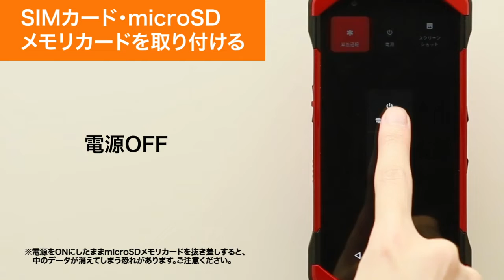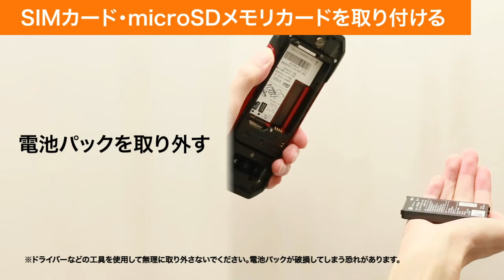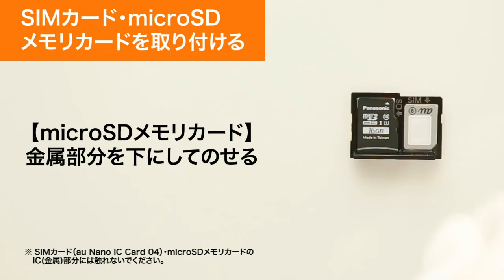【TORQUE 5G KYG01】SIMカード(au Nano IC Card 04)・microSDメモリカードを取り付ける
TORQUE 5G KYG01で、SIMカード(au Nano IC Card 04)・microSDメモリカードを取り付ける方法をご説明します。